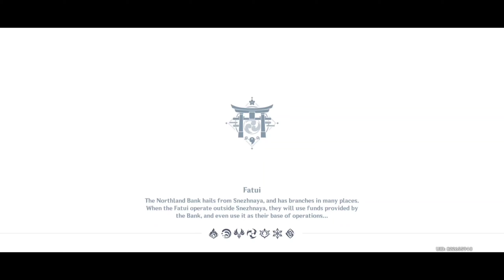Remove the " juvenile antics " on Thunder Sakura Genshin Impact